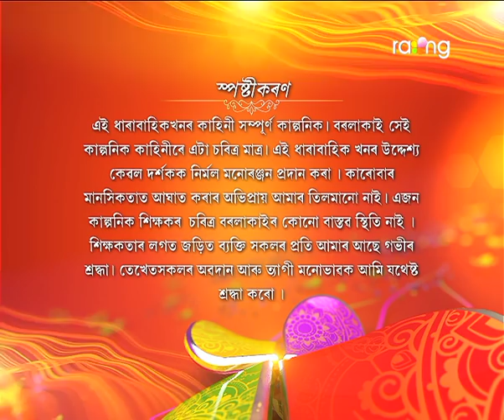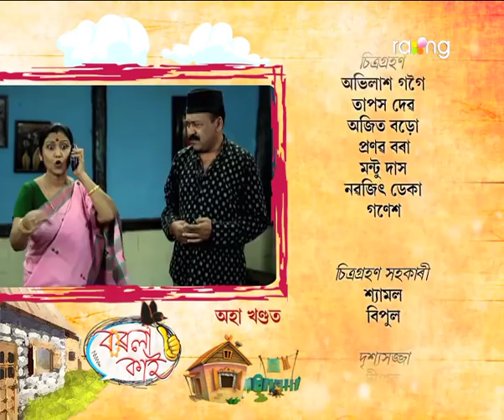Borola Kai - বৰলা কাই | 21st Mar 2019 | Full Episode | No 1219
সফল হ'বনে মাইকেল আৰু ভোলাৰ অভিযান?